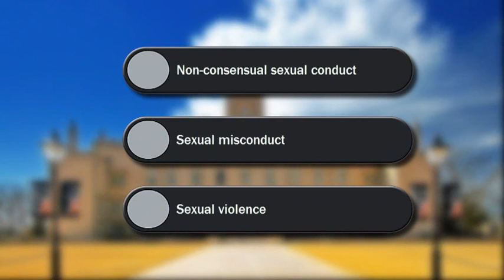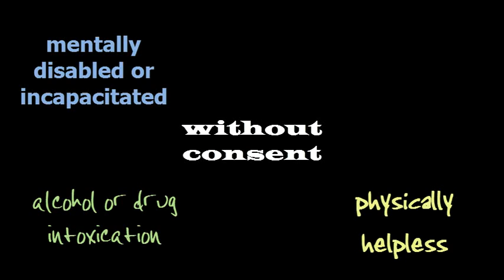Video 1 - Sexual Harassment and the Law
GMC Title IX Faculty and Staff Sexual Harassment Awareness Training